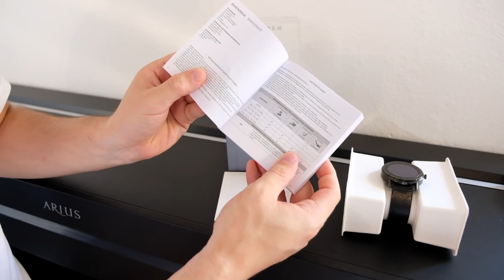Recensione Skagen Falster | Smartwatch MINIMAL e BELLO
Ecco in prova lo Skagen Falster, il più semplice e minimalista in casa Skagen per quanto riguarda gli smartwatch con Android Wear.
Qualche carenza tecnica non lo penalizza, anzi lo differenzia rispetto ad una concorrenza sempre più omologata.

Davvero minimal e veloce, scattante ed elegante.

Merita 4,5 stelle su 5!

Si acquista da qui

-- ATTREZZATURA UTILIZZATA --

Camera 1 SONY Full Frame
Lente zoom SONY
Lente wide SONY
Treppiede SLIK PRO
Green Screen ELGATO
Microfono iRIG
Cuffie PIONEER
Hard Drive SSD WD
Camera 2 FUJI
Camera 3 SONY
Action cam GOPRO